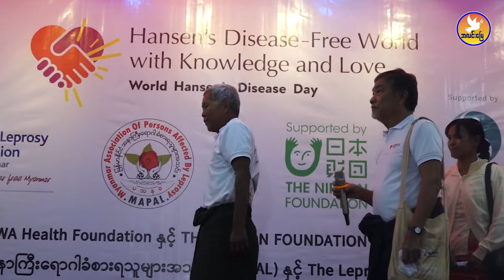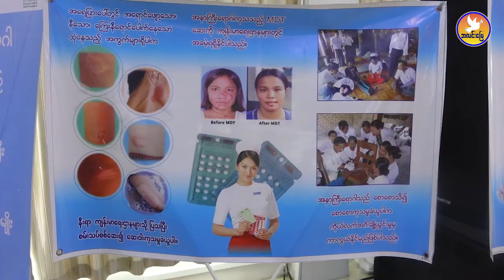အနာကြီးရောဂါခံစားနေရသူများရဲ့ တစ်ခန်းရပ်ပြဇာတ်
မန္တလေးမြို့ ကမ႓ာ့အနာကြီးရောဂါ အခမ်းအနားနေ့မှာ မုံရွာမြို့က အနာကြီးရောဂါခံစားနေရသူများရဲ့ တစ်ခန်းရပ်ပြဇာတ် ကပြ
ဇန်နဝါရီ(၂၉) AlinnMyay(အလင်းမြေ)

မြန်မာနိုင်ငံအတွင်းမှာ အနာကြီးရောဂါ တိုက်ဖျက်ရေးမဟာဗျူဟာကို ၅ နှစ်စီမံကိန်းအဖြစ် ချမှတ်ပြီး ၂၀၂၃ ခုနှစ်မှာ လုံးဝကင်းစင်ပပျောက်ရန် ဇန်နဝါရီ ၂၉ ရက်နေ့က ပထမဆုံးအကြိမ် ကျင်းပတဲ့ မန္တလေးမြို့ ကမ႓ာ့အနာကြီးရောဂါ အခမ်းအနားမှာ မုံရွာမြို့က အနာကြီးရောဂါ ခံစားနေရသူများရဲ့ တစ်ခန်းရပ်ပြဇာတ်နဲ့ တက်ရောက်သူများကို အသိပညာပေး ကပြခဲ့ပါတယ်။

အနာကြီးရောဂါဟာ ဖြစ်ခဲပြီး ပျောက်လွယ်တဲ့ရောဂါဖြစ်သလို ဆေးရှိတဲ့ ရောဂါဖြစ်ပြီး အနာကြီးရောဂါသည်တွေကိုလည်း ခွဲခြားဆက်ဆံမှုတွေဟာ ဒီနေ့အချိန်ထိ ရှိနေသေးတဲ့အတွက် ခွဲခြားမူတွေမပြုလုပ်ကြဖို့ ဖြစ်လာခဲ့ရင်လည်း မရှက်ကြဘဲ ဆေးကုသမှုခံယူကြဖို့ အသိပညာပေး တခန်းရပ် ပြဇာတ်တခုဖြစ်ပြီး ကျန်းမာရေးဝန်ကြီးဌာနအနေနဲ့လည်း အနာကြီးရောဂါ ကုသဆေးကို အခမဲ့ ပေးဝေနေတယ်ဆိုတာကို ပညာပေးအနေနဲ့ အခုလို တစ်ခန်းရပ်ပြဇာတ်ကို ကပြခဲ့ကြတာလည်းဖြစ်ပါတယ်။

မန္တလေးရင်ခတ်သံ
AlinnMyay(အလင်းမြေ) ပြည်သူ့ ကူညီရေးနှင့် သတင်းမှန် မီဒီယာ